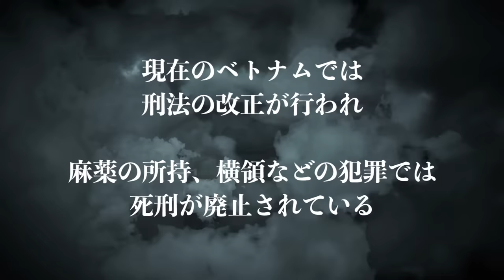【実話】ベトナムの女死刑囚。トイレで●●して...なぜか妊娠した。